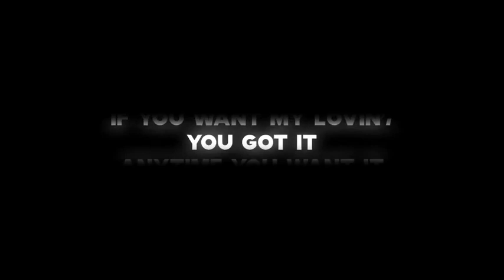MENTAHAN CCP BODY BACK OVERLAY LYRICS VIDEO